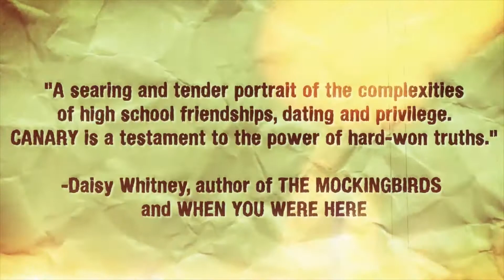CANARY by Rachele Alpine - Official Book Trailer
The official trailer for my debut YA novel CANARY!

CANARY: Staying quiet will destroy her, but speaking up will destroy everyone.

Praise for CANARY:

"A searing and tender portrait of the complexities of high school friendships, dating and privilege. CANARY is a testament to the power of hard-won truths."
~Daisy Whitney, author of THE MOCKINGBIRDS and WHEN YOU WERE HERE

"The subtle way Rachele Alpine addresses love, loss, popularity, and friendship makes this book a realistic and arresting read. For anyone who ever struggled with frenemies and fitting in, CANARY is an important addition to contemporary YA discussions."
~Jennifer Brown, author of THE HATE LIST

"In an engrossing, carefully unfolding drama, sophomore Kate Franklin adjusts to a new school, a powerful set of friends and a family that is falling apart."

"Overall, a sophisticated, evocative portrait of a teen girl finding her place among peers and family. (Fiction. 14-18)"
~Kirkus

"Rachele Alpine's CANARY sings the truth about what happens when we put our high school heroes on a pedestal and give them the power to act like villains."
~Erin Jade Lange, author of BUTTER

"Alpine's Canary is a deeply-felt, poignant account of someone trying to find strength in a world that has hurled its worst at her. Alpine has created a compelling narrator in Kate and the challenges she must face are both realistic and heartbreaking."
~Colleen Clayton, author of WHAT HAPPENS NEXT